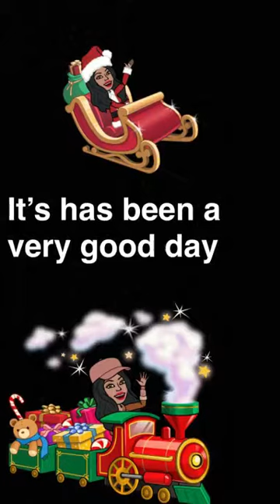My history at Snapchat 2017.12.24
Christmas it is!